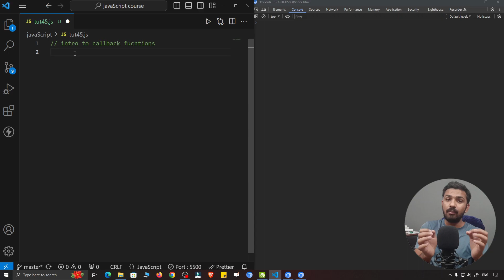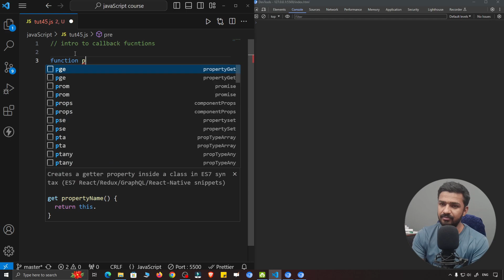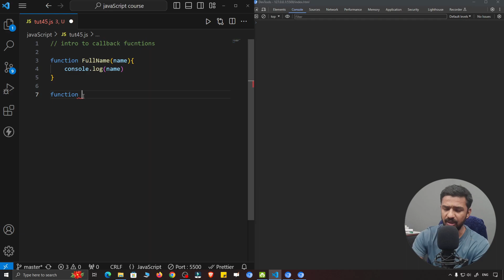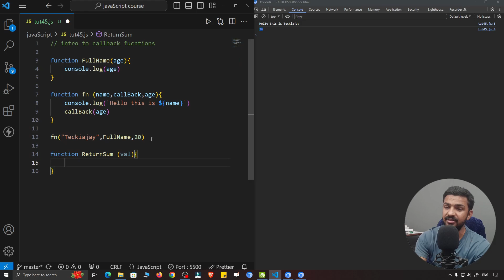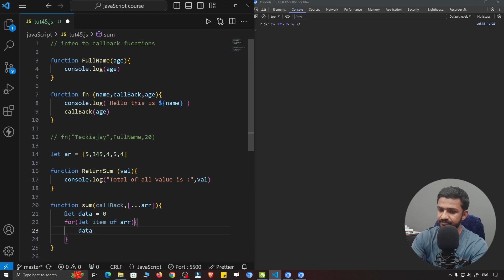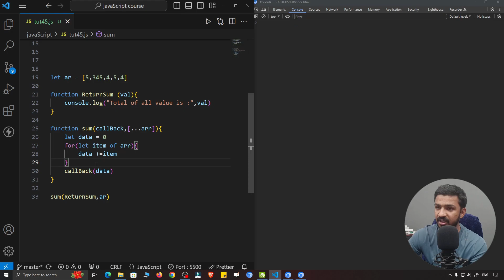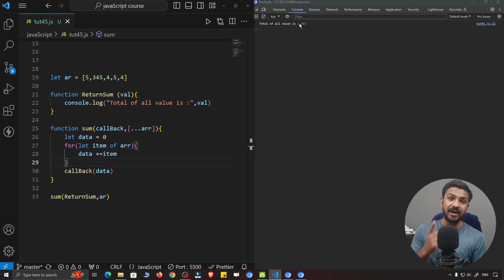callback function in javascript #48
What is callback function in JavaScript - A JavaScript callback is a function which is to be executed after another function has finished execution. A more formal definition would be - Any function that is passed as an argument to another function so that it can be executed in that other function is called as a callback function.

What is difference between normal function and callback function - A callback is a function passed as an argument of another function. This means that the parent function is usually built to use any kind of function. But the callback function, on the other hand, is meant to be used in a specific case (or a restricted number of cases) in which the parent function is used.